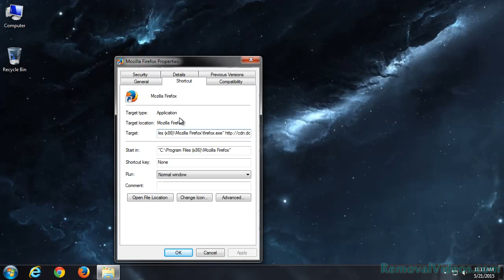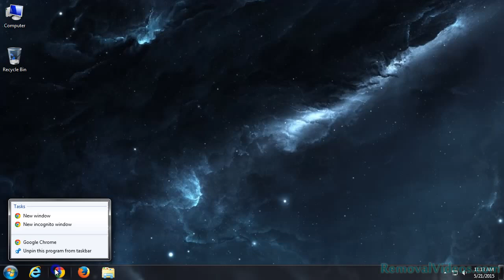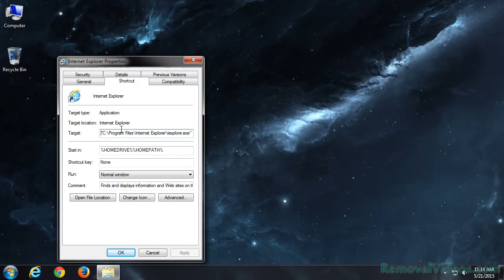How To Remove cdn.downloaddeco.com Pop-up Ads (Removal Guide)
Watch out! Continually pop up ads from cdn.downloaddeco.com are caused by an extension, which can be added on Internet Explorer, Firefox and Chrome.

Since it can be distributed through various monetization platforms during installation, we suggest you to keep an eye on your browsing habit. Commonly, this malicious browser extension is added into the list when you install free software (video recording, download-managers or PDF creators) contained it malware or had bundled into their installation this adware program.

Once inside, ads from cdn.downloaddeco.com will randomly pop-up every and each time you launch your web browsers. Besides, it will pop-up a box stating that you need to updated or install a piece of software such as Java, Flash Player, Web browser, etc. Don’t ever listen to it. If you click on the “Download”, “Run Update” or “Click to install now” button, instead of installing an update, you’ll agree to download an adware or a malicious programs onto your computer.